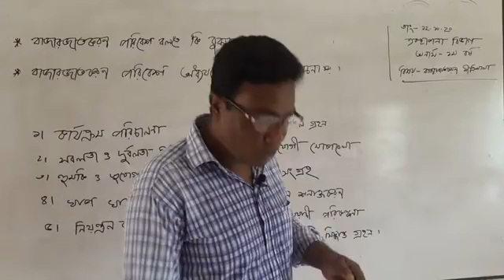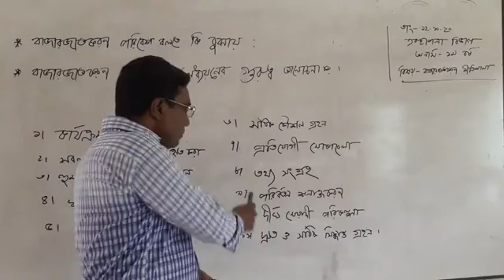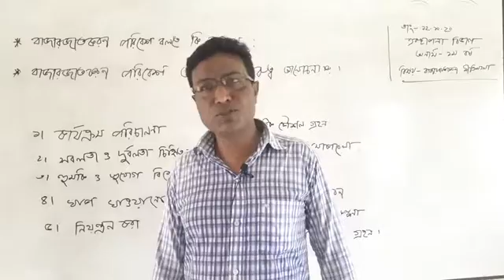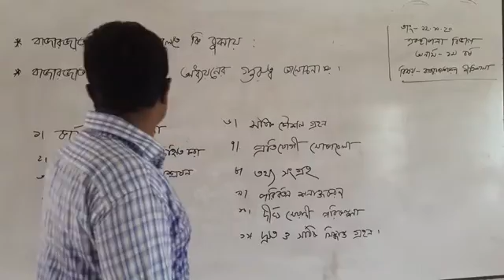শেখ শহিদুল আলম প্রভাষক ব্যবস্থাপনা বিভাগ, অনার্স ১ম বর্ষ বিষয় : বাজার জাতকরণ নীতিমালা।